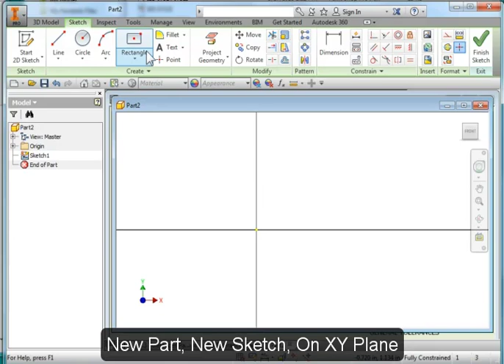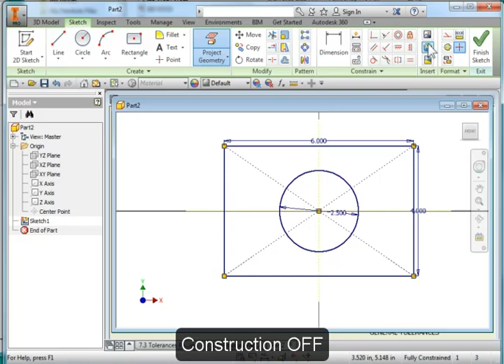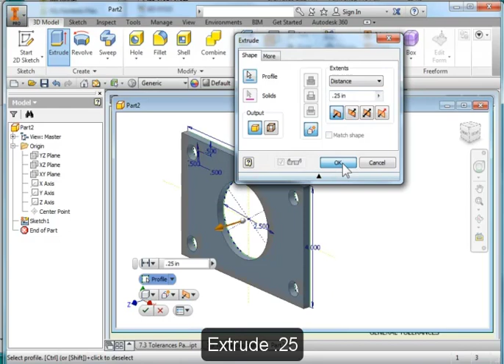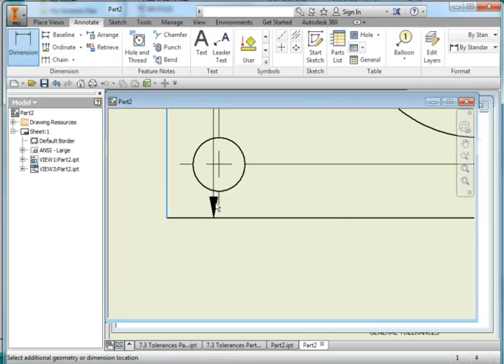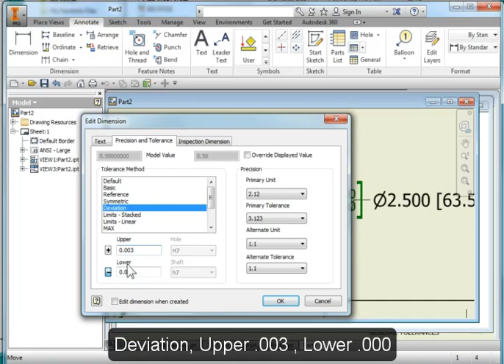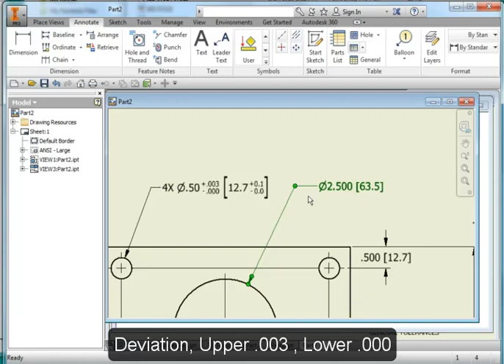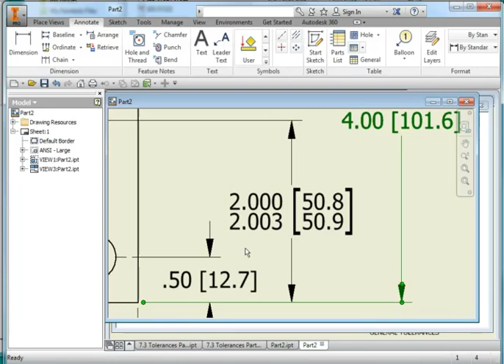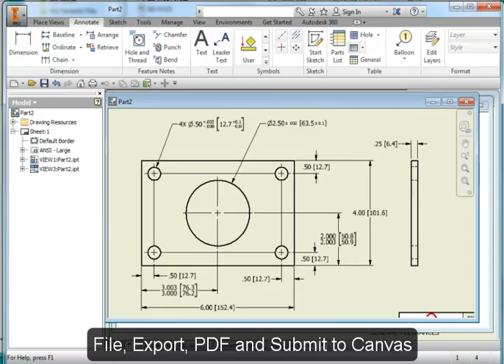IED 7.3 Tolerances Part 2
PLTW IED 7.3 Tolerances Part 2